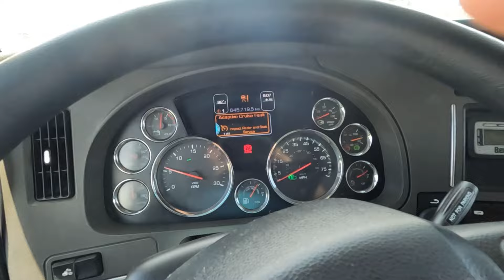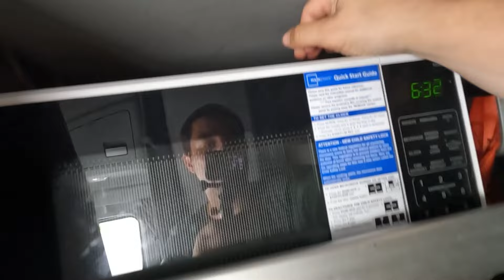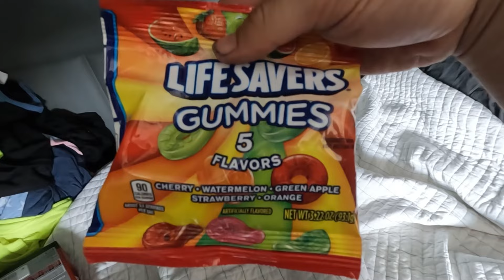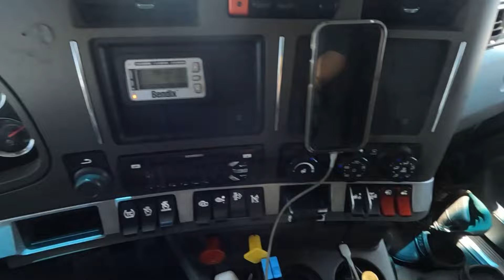American Working to go BACK to Russia: day in the life | walmart, flatbed truck driving, self care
My typical day as an American saving money to return to Russia. My job is flatbed truck driver and I travel around the USA visiting different cities and towns picking up and delivering stuff